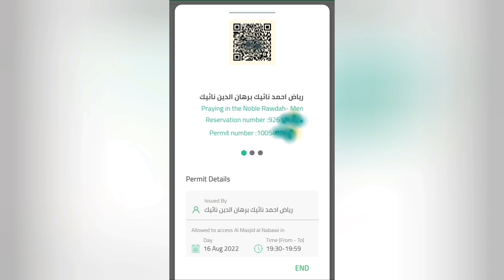Madinah ziyarath Riazul Jannah Visit ziyarath رياض الجنة रियाजुल जन्नाह..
Masjid E Nabvi_ Riazul jannah_ nisa Gate_#Madina_ AlMadinah Al Munawara_ziyarath_#Madina visit_ The Garden Of Paradise_Noble Rawdah men/women
Riuazul Jannah visit ya Namaz atah karne ke liye Eathmarna Ya Tawklna App je jariya Permit le.. Mard Hazraat ke liye Fazr Namaz ke Badse leke Isha Namaz tak ka waqt Availability Rehta hai aur khwathin Aouratho ke liye Badh Isha namaz se leke Subha  3baje tak waqt Haramain Management ke jariye tayy kiya gaya hai...